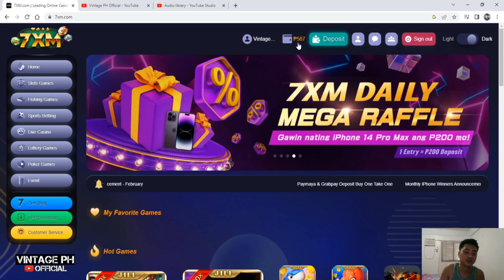KUMITA GAMIT ANG GCASH 7XM ONLINE CASINO PHILIPPINES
MECHANICS
1.) REGISTER TO 7XM
2.) COMMENT ON THIS VIDEO YOUR GCASH NUMBER BY WORDS
5.)
6.) JOIN TO OUR GROUP with GC
7XM ONLINE CASINO PHILIPPINES

Unang deposit palang gawin agad double ☺️
Example 200 mo gawin agad 400 💯❤️
Pwde gumamit Ng mga ito
FAST and EASY deposit and withdrawal
✅ GCASH
✅ PAYMAYA
✅ USDT
✅ Banks
💯% double your deposit and Bonus
Meron din cash back and earn by referral...💸💸💸
at meron chance manalo ng IPHONE 14 and other gadgets or money rewards !

Tara mag Laro at kumita 💸💸💸

⭐ 7xm online casino ⭐
Want to play Legit online casino ?
✅Easy winning
⭐ 7xm online casino ⭐

Another LEGIT online casino Ye7

JOIN TO OUR GROUP with GC
7XM ONLINE CASINO PHILIPPINES

☑️DOWNLOAD LINK APP👇👇
Gcash APP STORE and APPLE STORE

☑️DOWNLOAD LINK APP👇👇
Pay Maya APP STORE and APPLE STORE
Use my invite code when you join Maya for a P100 welcome voucher!
CODE -  " JE8ZK7YNVM81 "